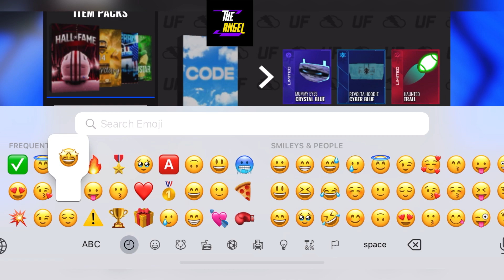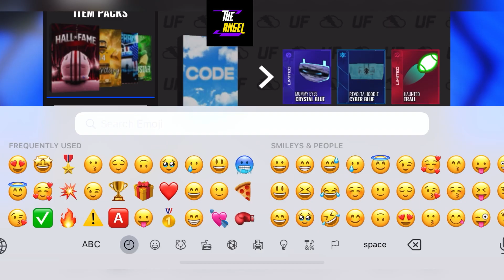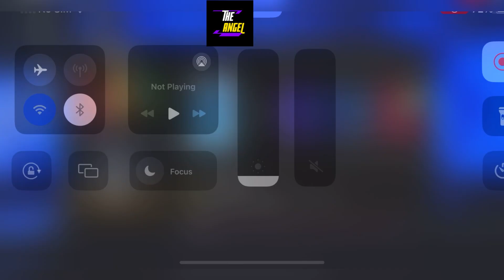⚠️ Use Now ⚠️ ULTIMATE FOOTBALL CODES - CODES IN ROBLOX ULTIMATE FOOTBALL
Thanks